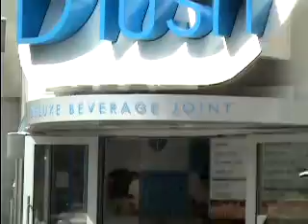H&Hetc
vlog entry